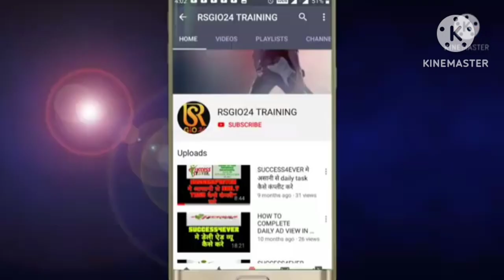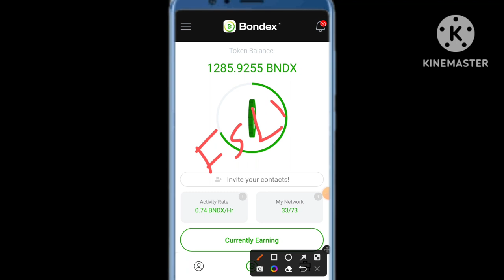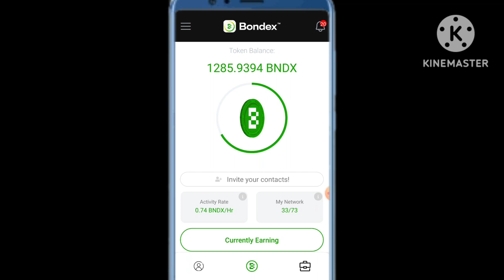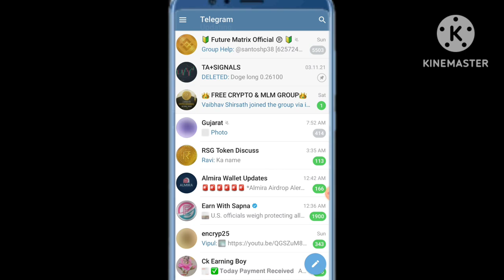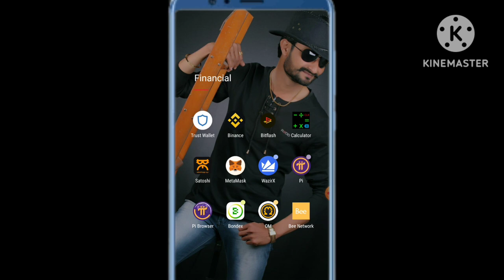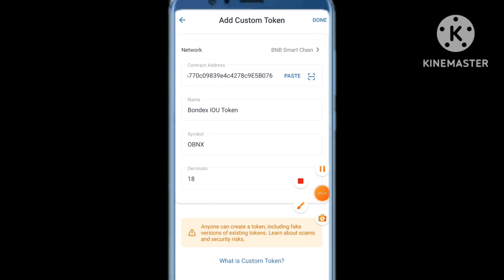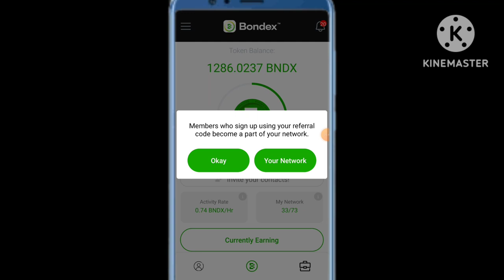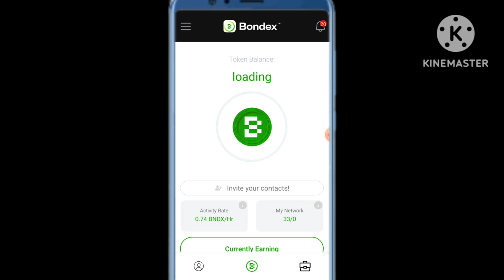Bondex token को Trust wallet मे कैसे ADD करे 🚀🔥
🪙 *BONDEX free mining app full detail* 🪙

🚀 *Bondex free माइनिंग ऍप मे साइन उप कैसे करें और अर्निंग कैसे करें* 🚀

*abhi bhi mauka hai free mining chal rahi hai daily mining krke jyada se jyada collect kr lo*

*BNDX*

😱 *Bondex on Fire* 🔥🔥 *Binance Partnership*  🔥🔥🔥

*4 month bad Binance pe list hoga aur ek token ka price 25 se 30$ ho sakta tab tak jitne token mine kar sakte ho karlo* 🤔🤔🤔

*Install Bondex Origin App link*

🚀 *फ्री क्रिप्टो माइनिंग, फ्री Airdrop,क्रिप्टो करंसी की सारी इनफार्मेशन और न्यू  MLM प्लान की डिटेल के लिए ये टेलीग्राम और व्हाट्सप्प ग्रुप जोइन करें*  🚀